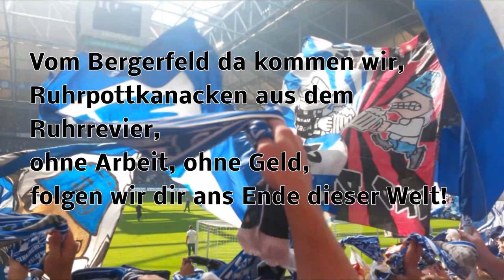Kurvengesänge: Vom Bergerfeld da kommen wir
Vom Bergerfeld da kommen wir, Ruhrpttkanacken aus dem Ruhrrevier, ohne Arbeit, ohne Geld, folgen wir dir ans Ende dieser Welt!